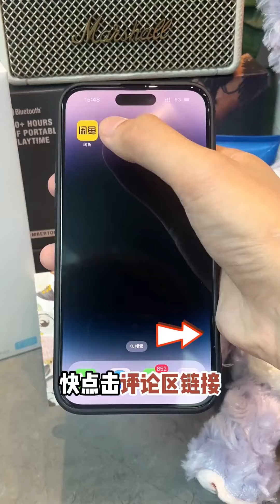讓小哥哥帶物理治療儀做暴打檸檬，老闆在旁邊都快笑暈了，最後讓我快拿走！【豬頭新一】